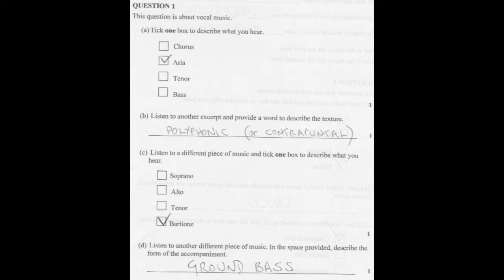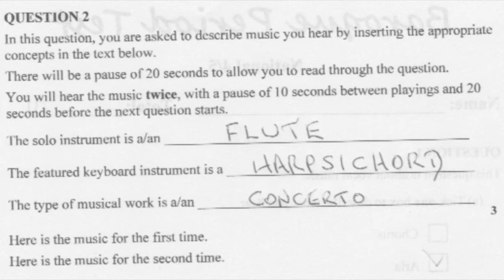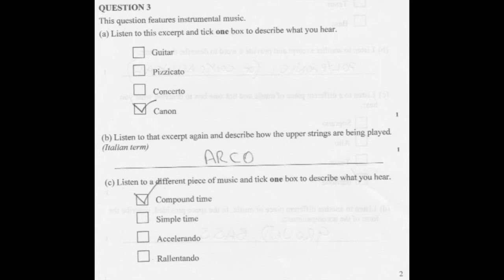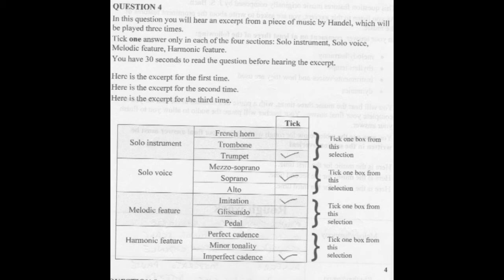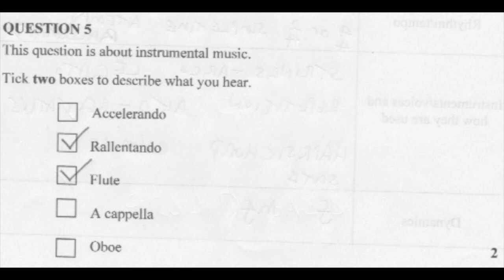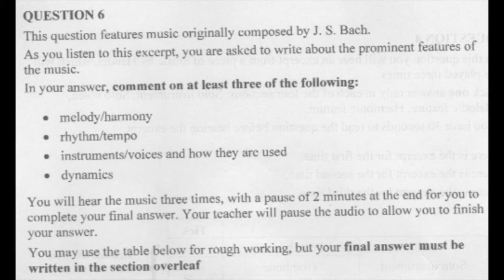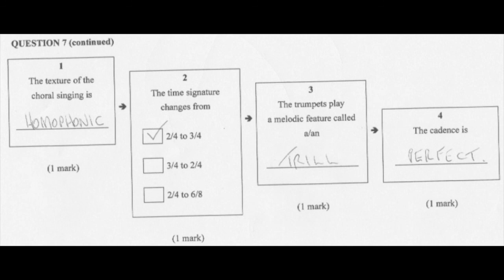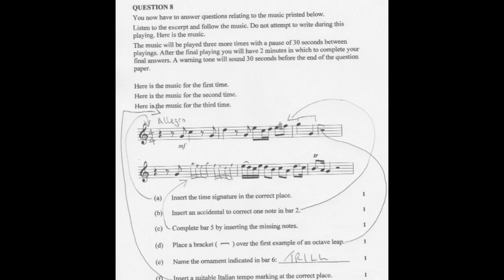Nat 5 Baroque Unit Test Answers